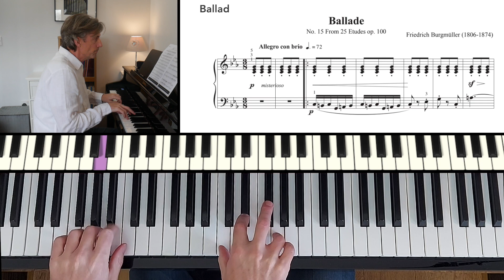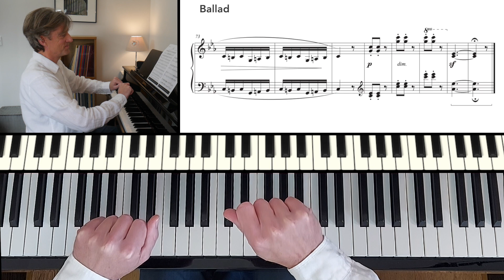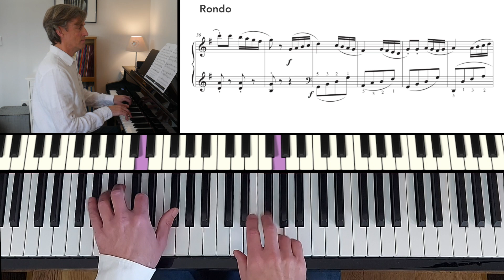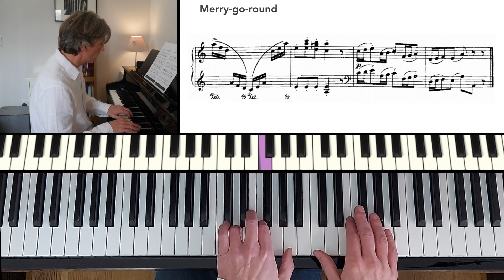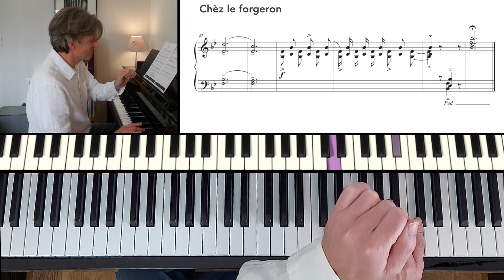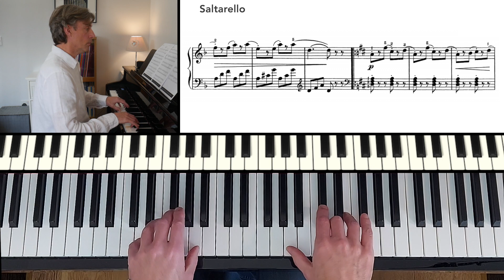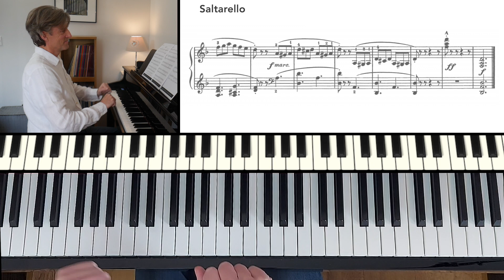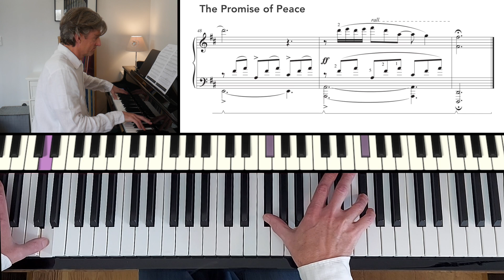MTB Grade 4 Piano (2020): All 6 Pieces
Performances of the 6 pieces in the MTB Grade 4 Piano Booklet. Broadly, I'm following the tempo suggestions in the booklet and observing any repeats as suggested in the syllabus guidelines.

MTB, Music Teacher's Board - is a newcomer here in the UK, but worldwide I think. Assessment is online, with exams recorded in audio or video and submitted through their app. It WASN'T speedily set up in response to COVID-19, but is certainly timely, and provides a means of assessment for those who wouldn't wish to or are unable to visit exam centres. And importantly exam entries can be submitted at any time, no need to wait for a specific date. That's a big plus.

0:00 Intro
0:44 Ballad
2:27 Rondo
3:43 Merry-go-round
5:02 Chèz le forgeron
6:19 Saltarello
8:03 The Promise of Peace

The booklet is available to download from the MTB website or you can access many of the pieces through my website.